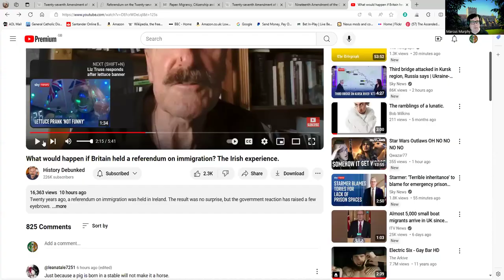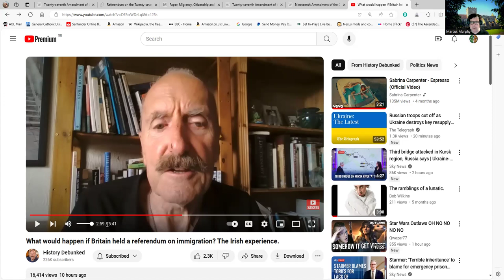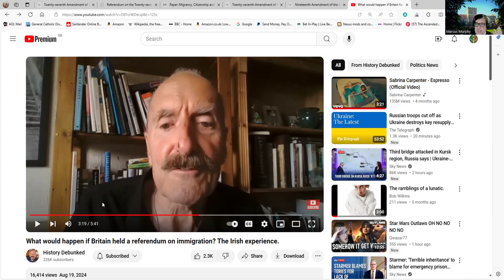In Which Irish Olympics Competitors Are Smeared In a Most Unpleasant Way.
If you don't know where someone was born or their basic life history it is probably a good idea to look it up before making unpleasant claims about them. Israel Oluatunde was born several years after his family came to Ireland. The same is true of Rhasidat Adeleke. The misleading and unpleasant claims made about them by Mr Webb are offensive. However, beyond that they show the paucity of his research. Here are some links below discussing the 2004 referendum in Ireland and a link to a paper given by Michael McDowell talking about the era: